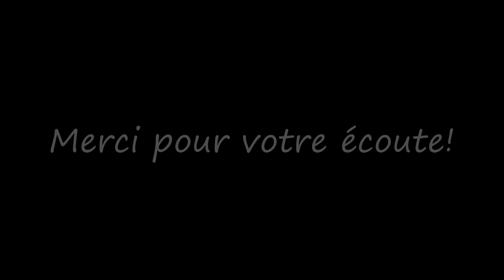Test Sire Marcus Miller V5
3 extraits d'une Sire V5, dans sa version 5 cordes :

- micro manche avec tonalité ouverte à 50%
- les deux micros ensemble avec la tonalité ouverte
- le micro manche avec la tonalité fermée

Les cordes sont celles livrées d'origine (d'Addario? Fender? je n'sais pas...)